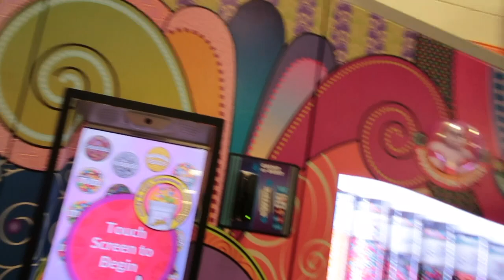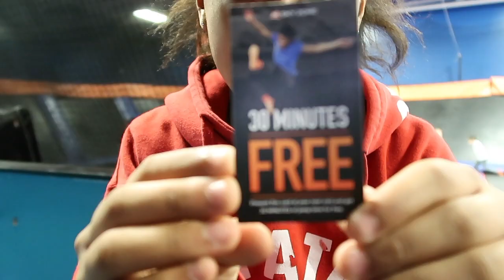SKY ZONE! VLOG #4